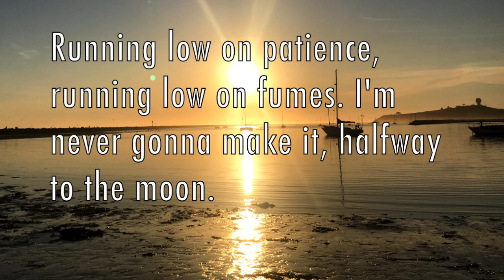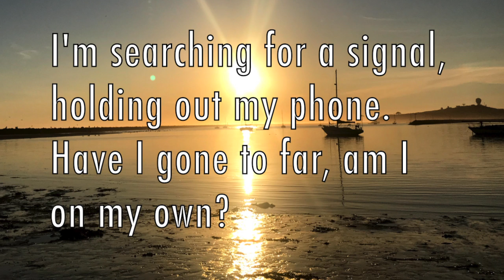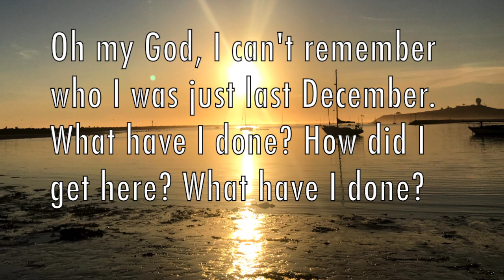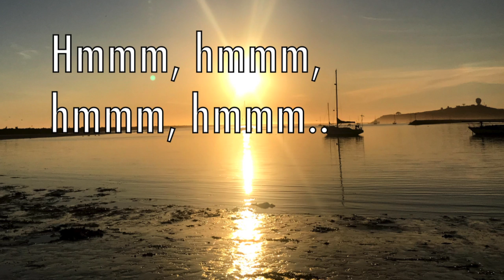Oh My God - Alec Benjamin (Lyrics)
Hope you enjoy this new upload and are having a wonderful day. :)

Wallpaper #2: ayankholi_the_indian_guy  (Their Instagram) Follow them for great pictures.